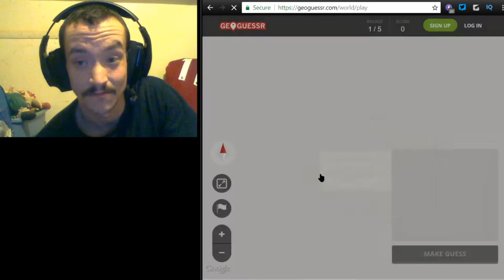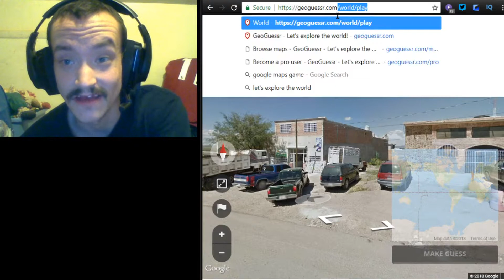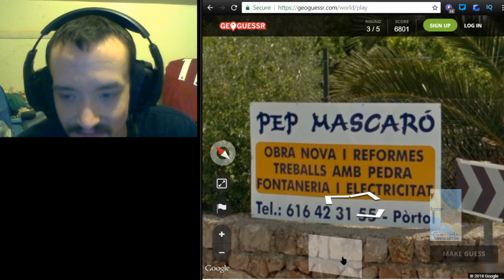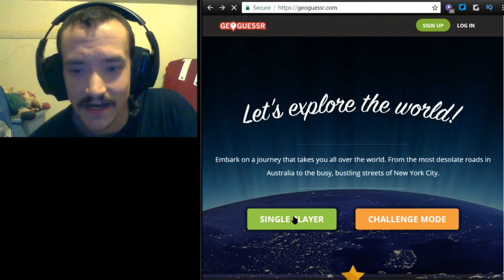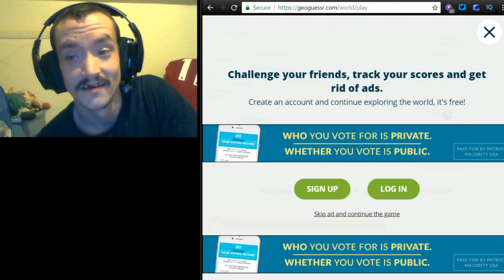Not bad for my 1st game!!!!! - GEOGUESSR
1st video/episode of GEOGUESSR
Wanna play the game yourself?

Let me know if you wanna see more videos of this, with or without challenging people!!

I'm just a guy who plays video games :D